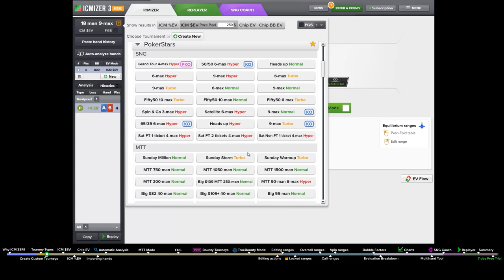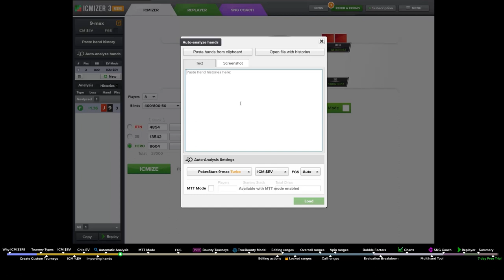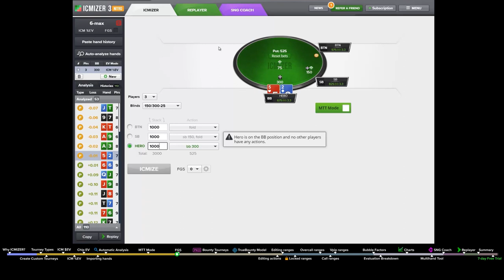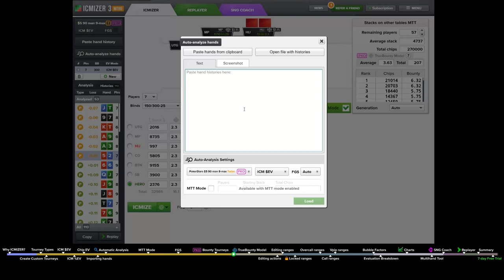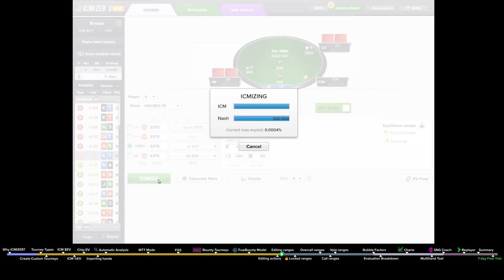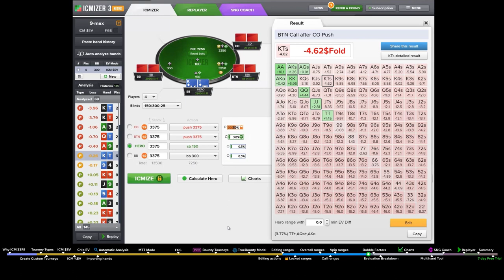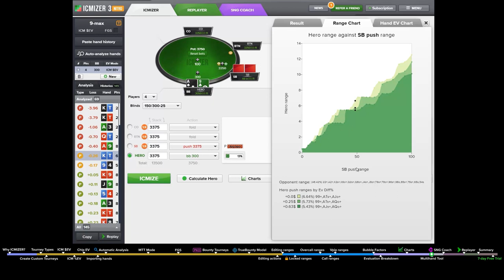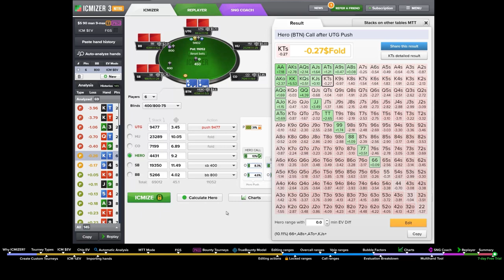ICMIZER 3 Tutorial – Everything You Need To Know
In this video, Collin Moshman explains how to use ICMIZER 3 efficiently and improve your tournament poker skills and results. Collin is a professional poker player, coach, and the author of the best-selling book "Sit 'n Go Strategy".

Chapters
00:00 - Why ICMIZER 3?
02:49 - Set up the Hand History
03:10 - Tourney Types
03:41 - Create Custom Tourneys
05:17 - ICM $EV
06:20 - ICM %EV
07:14 - Chip EV
08:01 - Chip BB EV
08:33 - Importing Hands
09:19 - Automatic Analysis
12:03 - MTT Auto-Analysis
13:18 - MTT Mode
16:08 - FGS
19:42 - Bounty Tourneys
22:50 - TrueBounty Model
25:30 - Editing actions
25:58 - Editing ranges
27:09 - Locked ranges
27:36 - Best response range
29:33 - Overcall ranges
30:29 - Call ranges
30:57 - Vpip ranges
34:35 - Bubble Factors
35:15 - Evaluation Breakdown
37:43 - Charts
40:05 - Multihand Tool
41:11 - SNG Coach
43:06 - Replayer
44:26 - Summary
45:51 - 7-day Free Trial